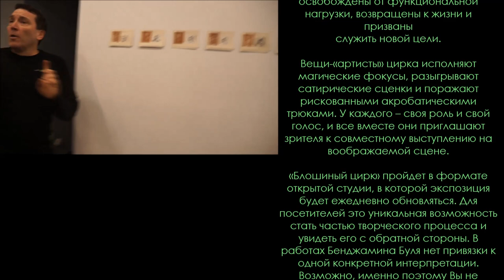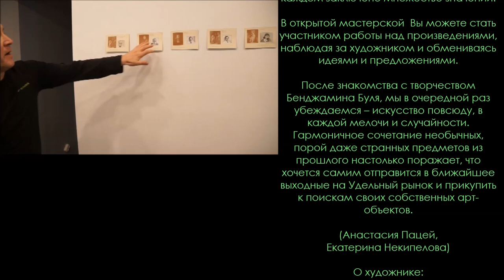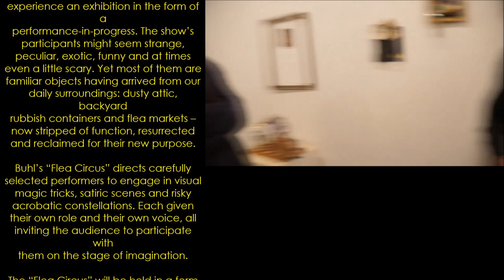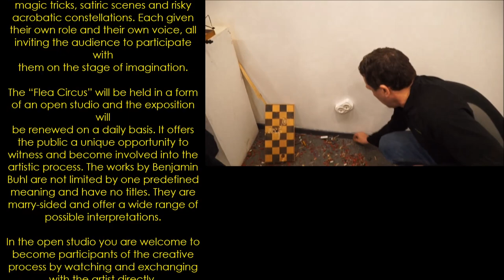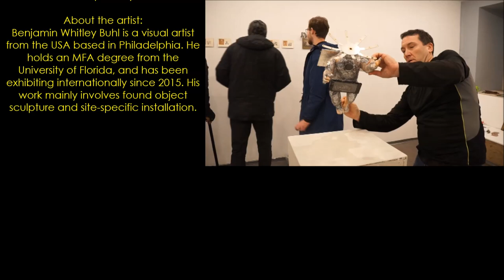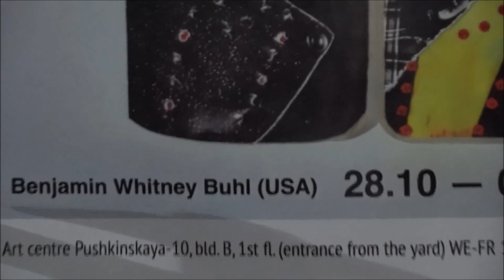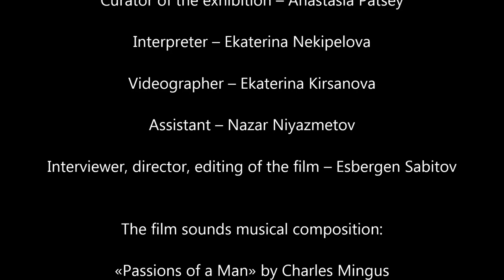Ленинградское чтиво "Блошиный цирк" (4 серия, 1 сезон) / "Flea Circus" by Benjamin Buhl (1/2 part)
United States based artist Benjamin Whitney Buhl lifts the curtain on “Flea Circus”, and invites the public to experience an exhibition in the form of a performance-in-progress. The show’s participants might seem strange, peculiar, exotic, funny and at times even a little scary. Yet most of them are familiar objects having arrived from our daily surroundings: dusty attic, backyard rubbish containers and flea markets – now stripped of function, resurrected and reclaimed for their new purpose.

St. Petersburg, Art-Center, st. Pushkin, house №10
Cinema Leningrad Pulp Fiction of the first season presents:
FLEA CIRCUS by Benjamin Whitney Buhl (part 1/2).
The film participated:
Artist – Benjamin Whitney Buhl
Curator of the exhibition – Anastasia Patsey
Interpreter – Ekaterina Nekipelova
Videographer – Ekaterina Kirsanova
Assistant – Nazar Niyazmetov
Interviewer, director, editing of the film – Esbergen Sabitov

The film sounds musical composition:
«Passions of a Man» by Charles Mingus

Американский художник Бенджамин Уитни Буль поднимает занавес «Блошиного цирка» и приглашает зрителей на выставку в формате продолжающегося перфоманса. Герои произведения могут показаться странными, удивительными, необычными, забавными, а порой – даже немного пугающими. Но в большинстве своем это объекты из нашего обычного окружения: с пыльных чердаков, гаражей и блошиных рынков. Все они освобождены от функциональной нагрузки, возвращены к жизни и призваны служить новой цели.

Санкт-Петербург, Арт-центр, ул. Пушкина 10
Киноцикл "Ленинградское чтиво", первый сезон показывает:
"Блошиный цирк" Бенджамина Уитни Буля (1/2 часть).
В фильме участвовали:
Художник – Бенджамин Уитни Буль
Куратор выставки – Анастасия Пацей
Переводчик – Екатерина Некипелова
Видео-оператор – Екатерина Кирсанова
Ассистент – Назар Ниязметов
Интервьюер, режиссер-документалист, монтаж фильма  – Есберген Сабитов
В фильме звучит музыкальная композиция:
«Страсти человека» Чарльза Мингуса